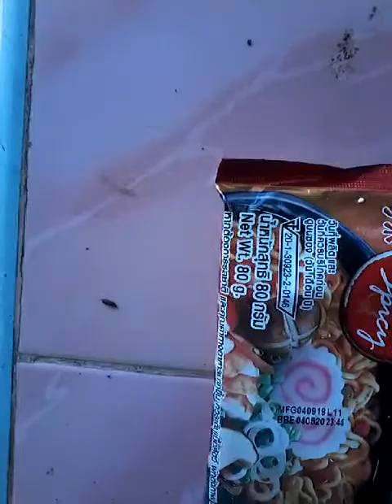กินมาม่า ซอง 12 บาท บ้านป๊อกยโสธร